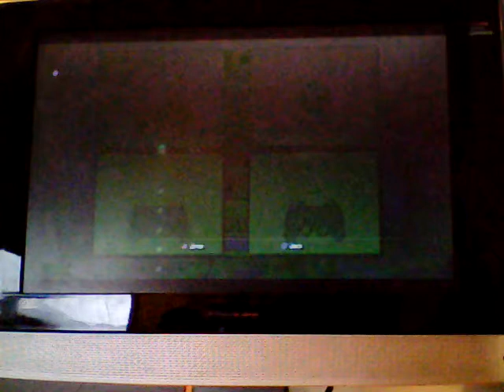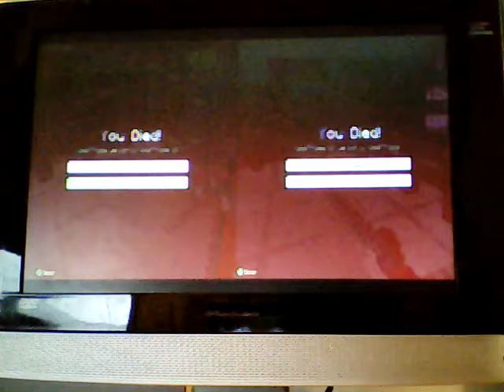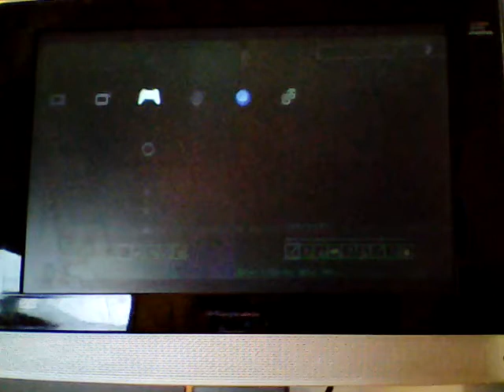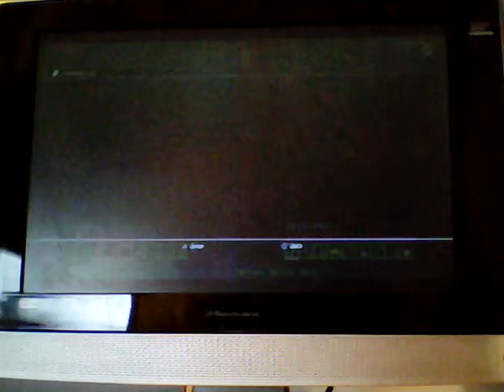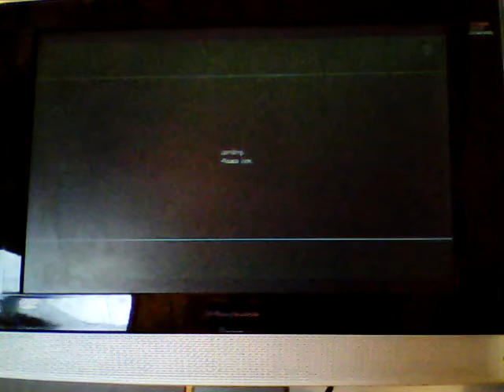Minecraft survival ep9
Almost there 1 more